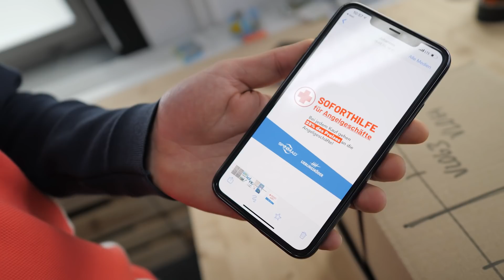Krise in der Angelbranche 😳 / Tag 1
Tag 1: Die Lage für die Angelgeschäfte ist dramatisch. Wir müssen jetzt ALLE etwas tun, um sie zu unterstützen! Die meisten Händler sind geschlossen und können keine Lieblingsköder oder SpinMad kaufen und verkaufen.

Unterstützt euren Angelladen! Kauft eure Lieblingsköder und SpinMad in unserem Fanshop und unterstützt euren Angelladen.